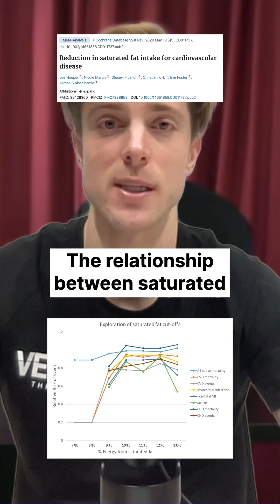FACT CHECK: Is dietary cholesterol essential for hormone function?